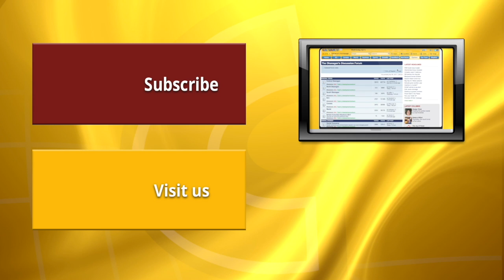Arrested for toy guns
Four young people were arrested at gunpoint in Rutland Thursday night.